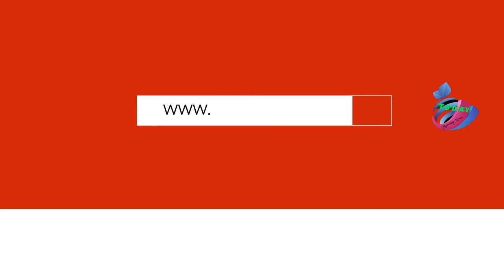Koreans Choose Their Favorite TV Programs Of December 2017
From December 12 to 14, research company Gallup Korea surveyed 1,007 Korean citizens above the age of 19 on TV programs they currently enjoy watching. Respondents were allowed to give up to two answers.
As a result, KBS’s “My Golden Life” came in first place with 8.6 percent. It is the first drama to take the top spot for two consecutive months since MBC drama “Empress Ki” back in March and April of 2014. “My Golden Life” has captured viewers with its multidimensional characters and realistic storyline about employment, marriage, and family relations.

MBC’s “Infinite Challenge” came in second place with 8 percent of the votes. From January 2013 to October 2017, “Infinite Challenge” remained at the top two spots of the list, but fell to No. 5 in November. However, after the show returned on November 25 following a 12-week hiatus during the producers’ strike, it regained its spot in second place.

Check out the top 10 TV programs below:

KBS’s “My Golden Life” (8.6 percent)
MBC’s “Infinite Challenge” (8.0 percent)
JTBC’s “War of Words” (4.7 percent)
tvN’s “Encyclopedia of Useless Facts 2” (3.9 percent)
MBC’s “I Live Alone” and JTBC’s “Ask Us Anything” (2.9 percent)
MBN’s “Living in Nature” (2.7 percent)
SBS’s “My Ugly Duckling” (2.6 percent)
KBS’s “The Secret of My Love” (2.5 percent)
MBC Every1’s “Welcome, First Time in Korea?” and SBS’s “Same Bed Different Dreams 2 – You Are My Destiny” (2.3 percent)
Other shows mentioned include tvN’s “Prison Playbook,” tvN’s “Kang’s Kitchen,” Channel A’s “City Fishers,” and MBC’s “Two Cops.”